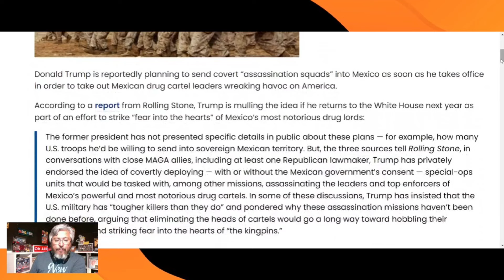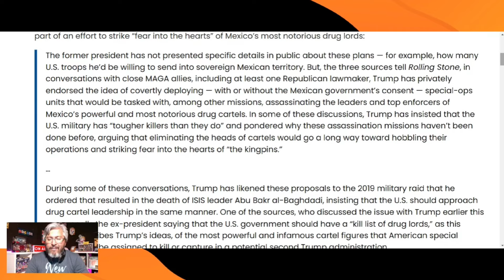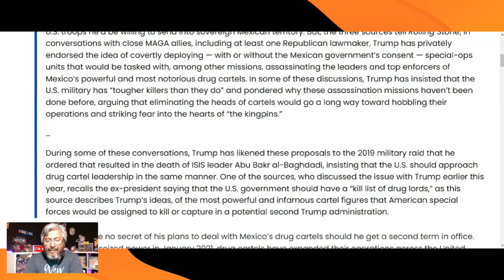TRUMP'S NEW PLAN HAS PELOSI FURIOUS